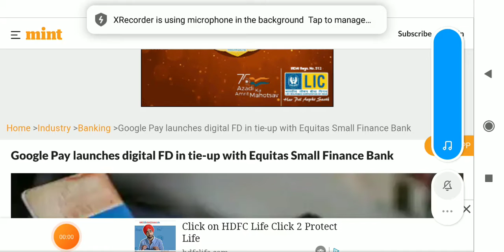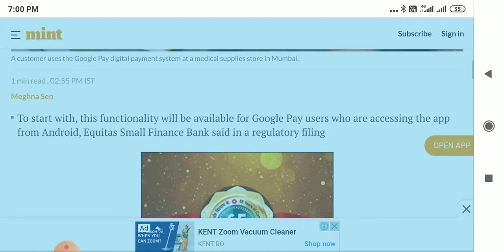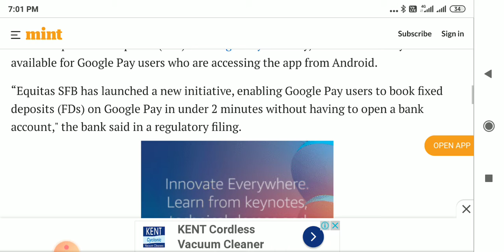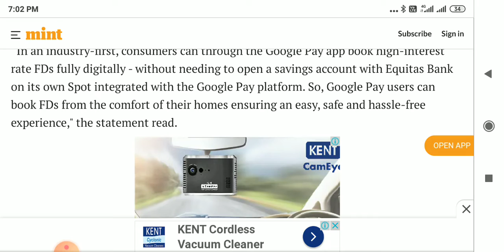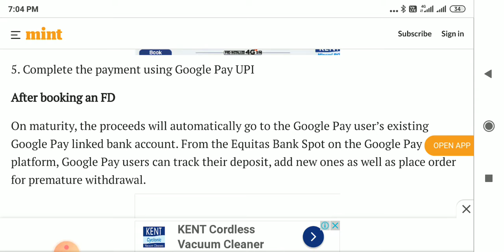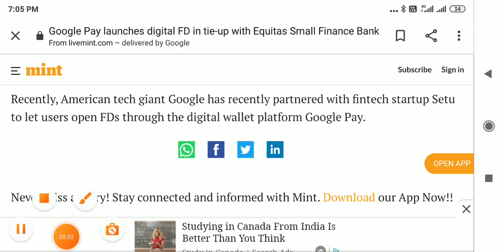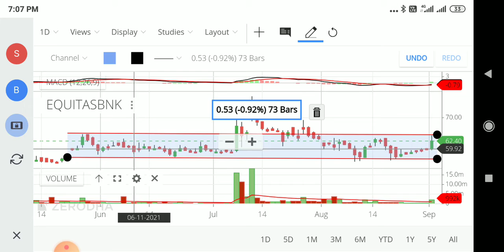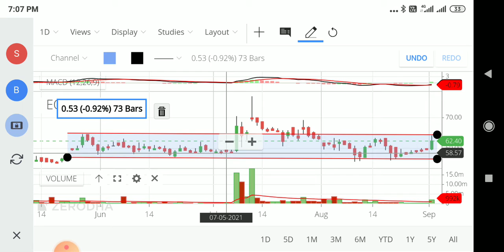Equtas Small Finance Bank Ltd || ESFB share || Breaking news|| Deals with Google